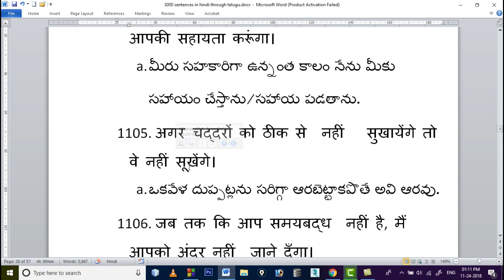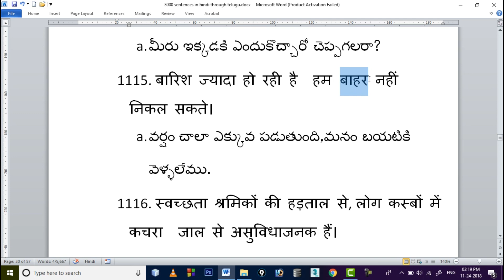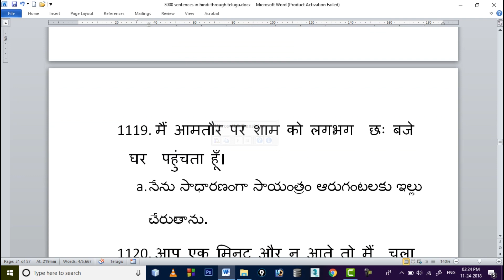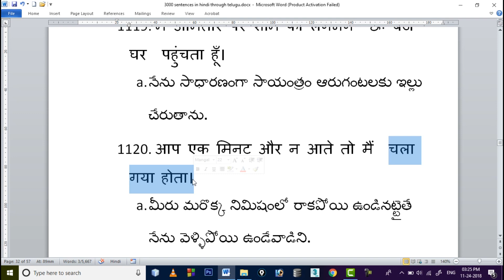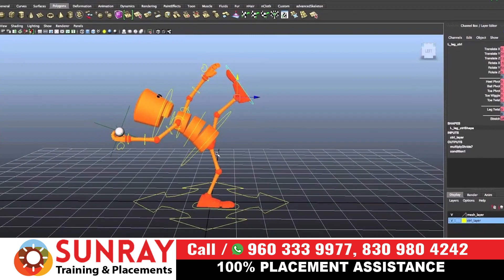3000 hindi sentences part-52 | spoken hindi through telugu | spoken hindi in telugu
Learn Hindi vocabulary through Telugu in this informative video! This is part 52 of our ongoing series where we make Hindi learning easy for Telugu native speakers.  We cover a variety of words and phrases with clear explanations and examples. Perfect for beginners and those looking to improve their spoken Hindi.

1000 c language programs | C Language tutorials in telugu

Software Courses

3ds max tutorials in telugu